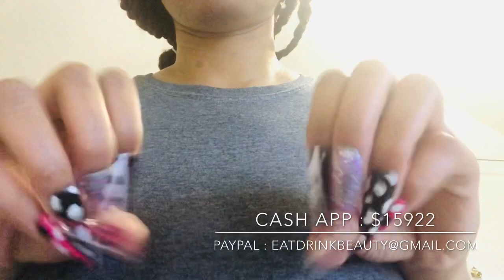ASMR LONG NAIL TAPPING & MORE! TINGLES 🤤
Hi! I’m a self taught nail artist who make videos for the purpose of ASMR (autonomous sensory median response) relaxation.
I hope this video allows you to relax, decompress and have an abundance of tingles for your enjoyment.

New uploads added weekly!

Website to purchase any of my books( I write Erotica and Romance)